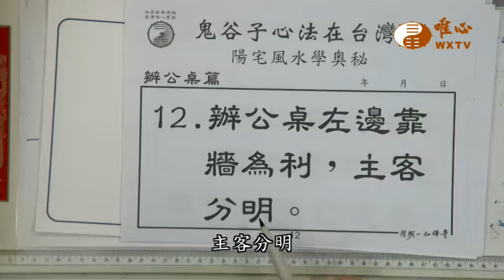辦公桌左邊靠牆為佳【混元禪師法語583】｜ WXTV唯心電視